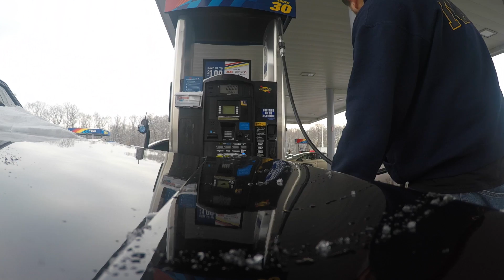Winter Driving a Classic - Buick Grand National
Don’t forget to check out the IG and Facebook pages for the channel where I post almost daily all the little shenanigans I encounter day to day driving my Buick Grand National.

In this vlog, we get the Buick Grand National triple dipped in salt and I take you along a small cruise organized by a friend of Eli, that took it upon himself to organize a small toy/donation drive where we drove around to local spots that needed these donations. I have to say these type of events are very humbling and a good reminder why most car people are awesome people.

Many thanks to Joakim Karud for the tunes!